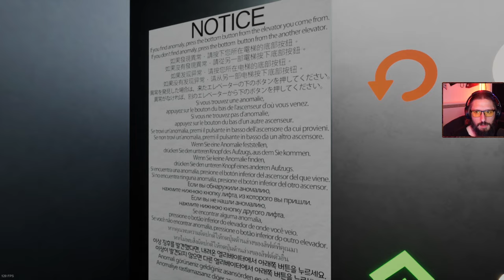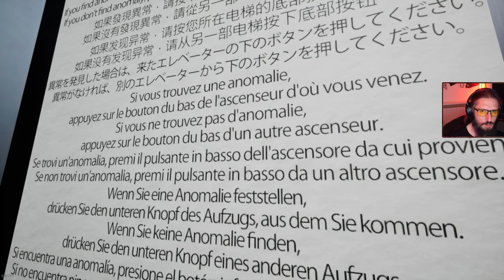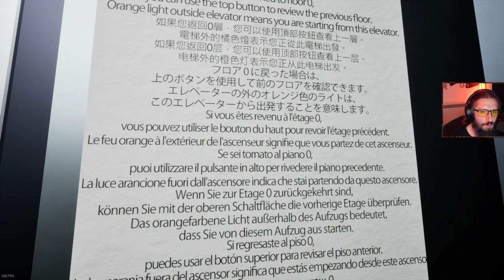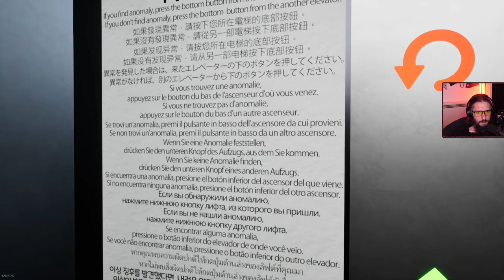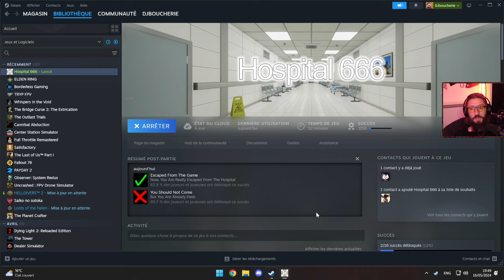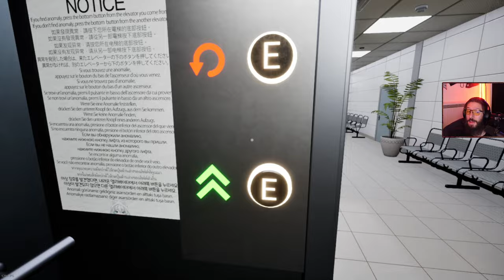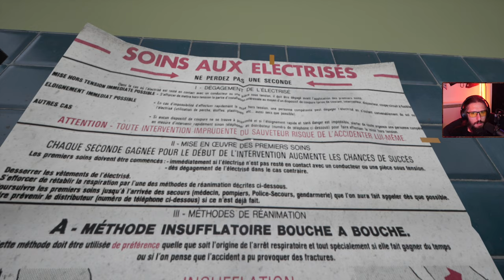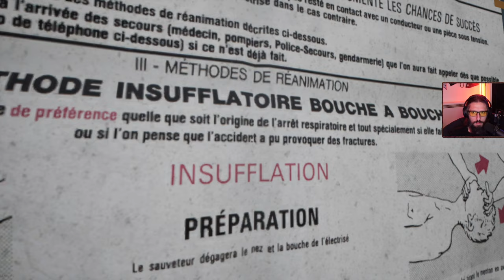Hospital 666 part 1